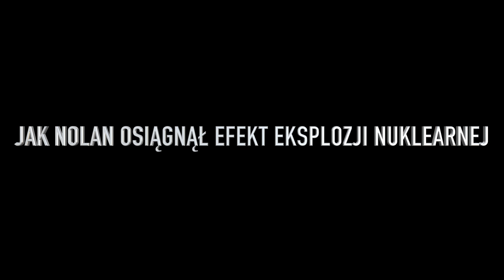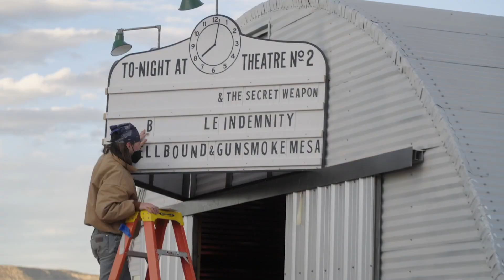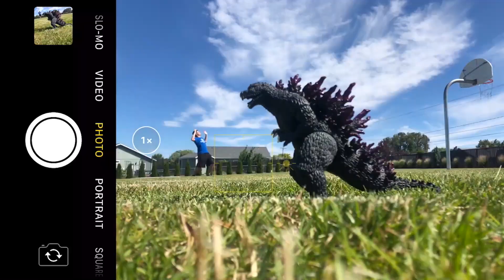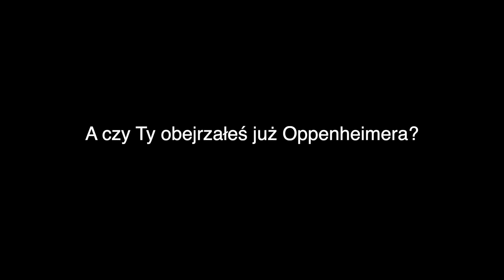NOLAN NAKRĘCIŁ WYBUCH BOBMY ATOMOWEJ BEZ EFEKTÓW SPECJALNYCH | Oppenheimer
Nolan jest jednym z najlepszych reżyserów obecnych czasów. Projekt filmu Oppenheimer był dla niego kolejnym wyzwaniem. Odtworzył on wybuch bomby atomowej bez użycia efektów CGI. W jaki sposób? Dowiesz się w filmie.

00:00 Wstęp
00:42 Podejście Nolana do CGI
01:13 Duże zamiary i oczekiwania
2:57 Dlaczego Nolan ogranicza użycie CGI?
3:12 Jak wykonano eksplozję?
4:55 Co było największym wyzwaniem?
5:43 Realizm Nolana